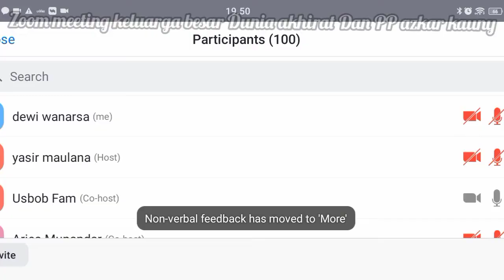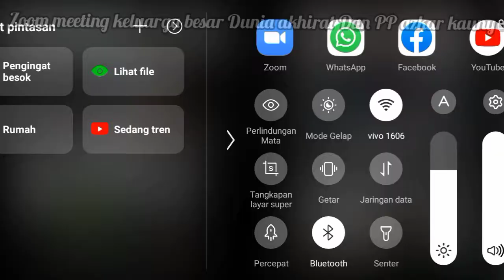zoom meeting keluarga akhirat